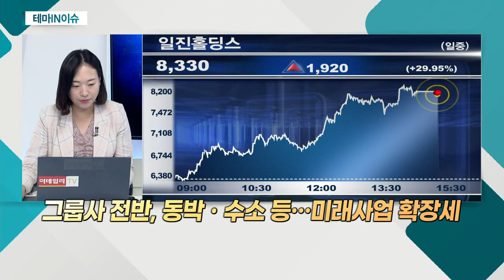일진홀딩스(015860)... 손자회사 '일진하이솔루스', 공모청약 '흥행'_테마IN이슈 (20210826)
일진홀딩스(015860)
- 일진전기 등 일진그룹 지주사
- 손자회사 '일진하이솔루스', 공모청약 '흥행'
- '일진하이솔루스', 수소탱크 제조 독보적 기술력